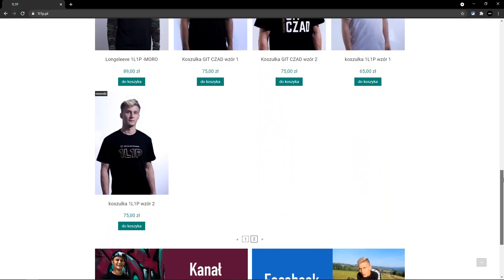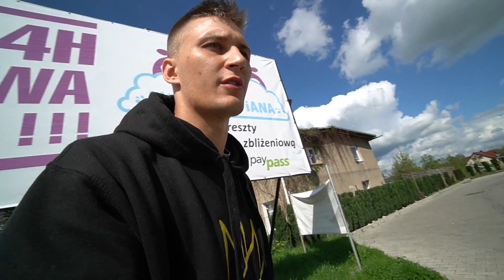ODNALAZŁEM MALFOYA 😲 PRZEWIOZŁEM GO MUSTANGIEM 🚘